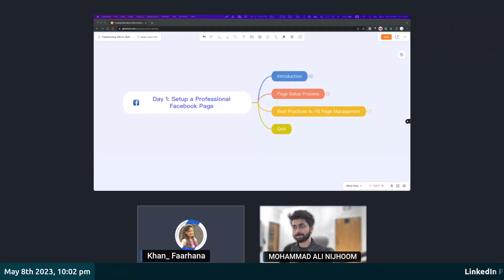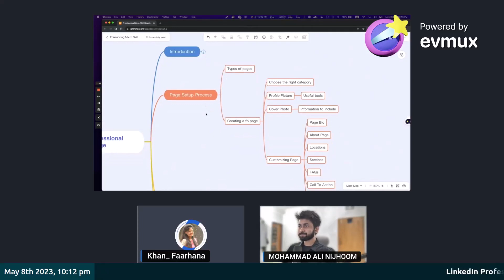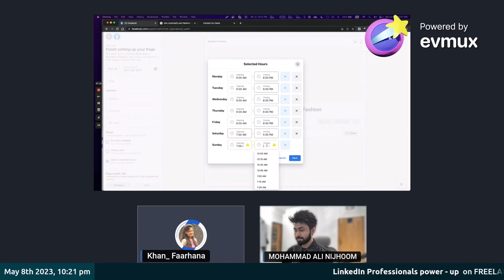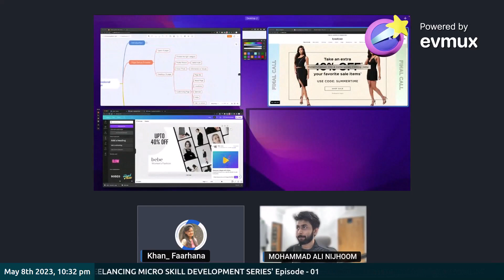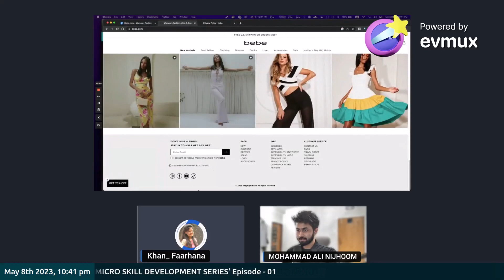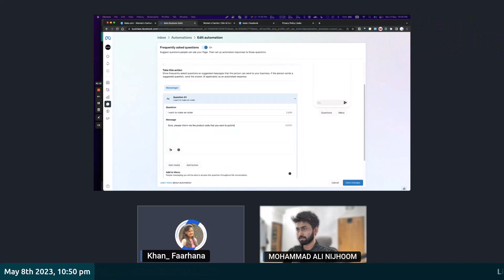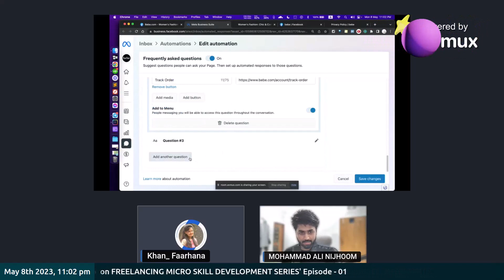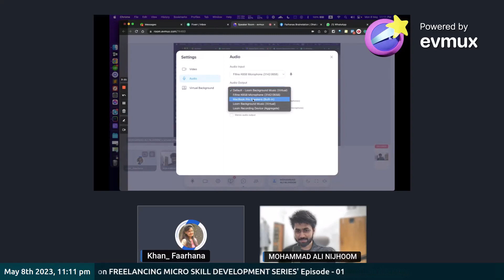Episode 01 - Setup a Professional Facebook Page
EPISODE 02 - Be a Professional Social Media Manager

EPISODE 03 - Master Copywriting using ChatGPT

EPISODE 04 - Create & Sell Canva Designs

EPISODE 05 - Earn By Creating Videos & Reels

EPISODE 06 - SEO Foundation For Recurring Income

EPISODE 07 - Notion For Personal Use & Project Management